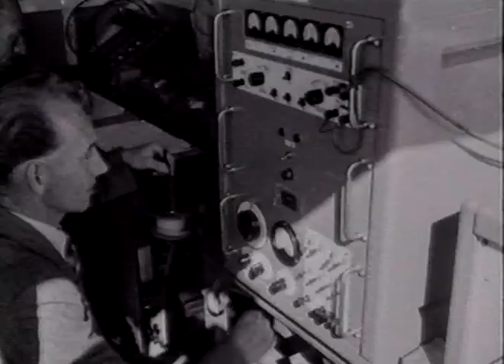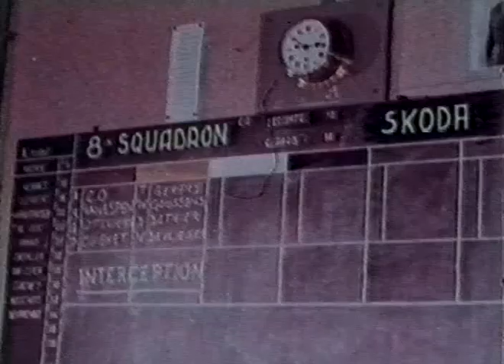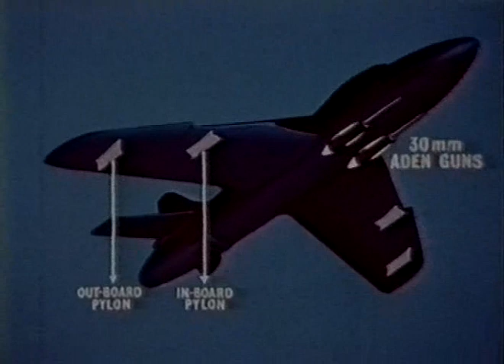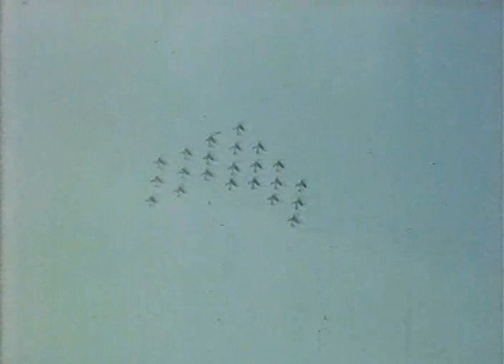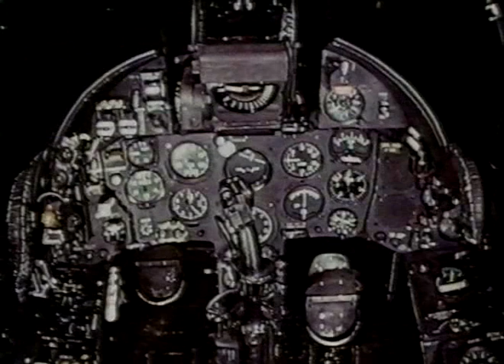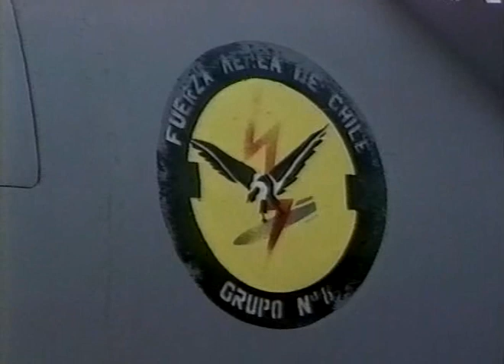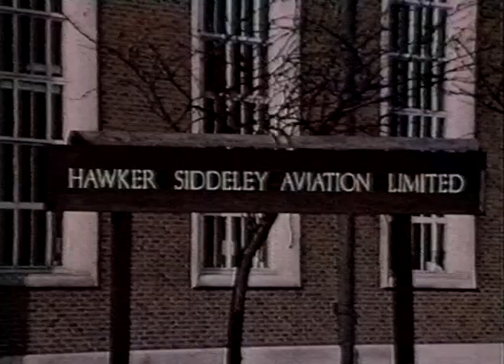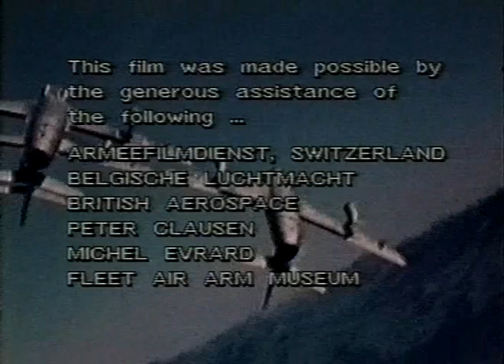Hawker Hunter - Aviation history